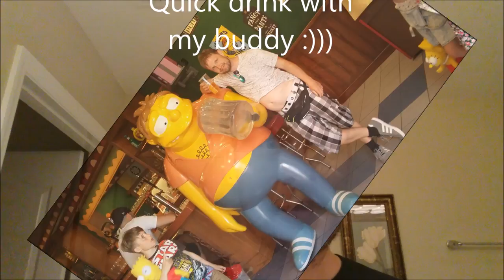Hair Replacement System, Hair loss USA hair system bond testing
In this video I travel to Sunny Florida to put my hair system through various water park and rollercoaster tests..At the end of the video I demonstrate live on camera how I clean my lace hairline after 2 weeks of hot sunny punishment.